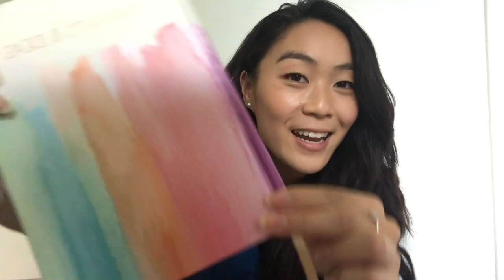Accelerated Nursing School Supply Haul + How To Get In | Back to School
Hey everyone! I hope you enjoy this video. It's a bit different than what I normally post but i thought it would be a nice change and something new to share! I will be attending an accelerated nursing program at McMaster University this fall and just wanted to share some bits and pieces of my journey with you all! :) ENJOY!